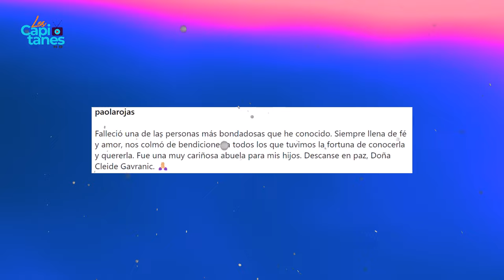Paola Rojas DESPIDE a la MAMÁ de Zague con EMOTIVO MENSAJE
A través de su cuenta oficial de Instagram, la periodista reaccionó al desafortunado fallecimiento de Cleide Gavranic, su exsuegra.